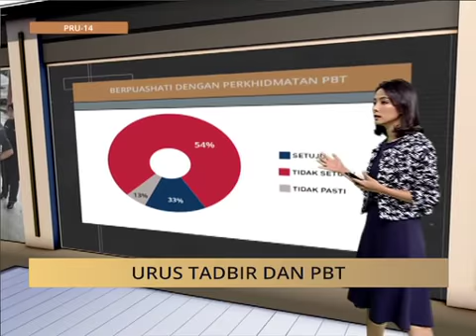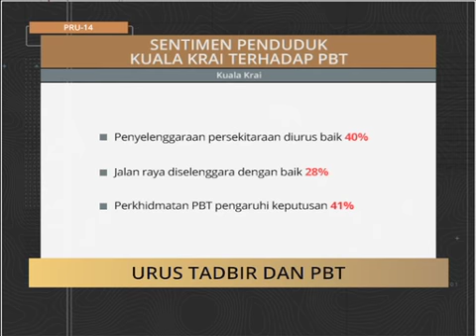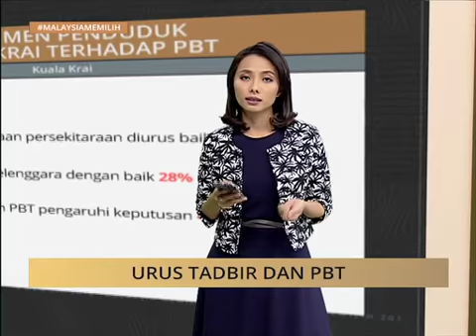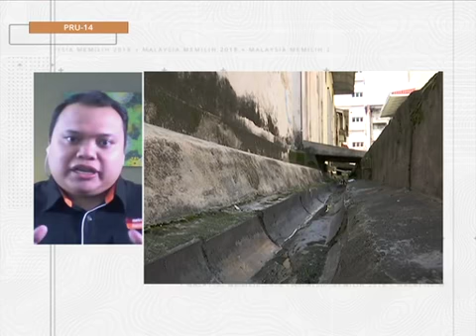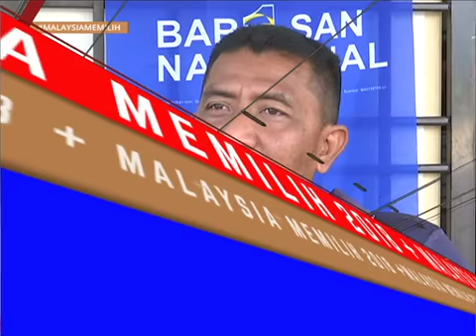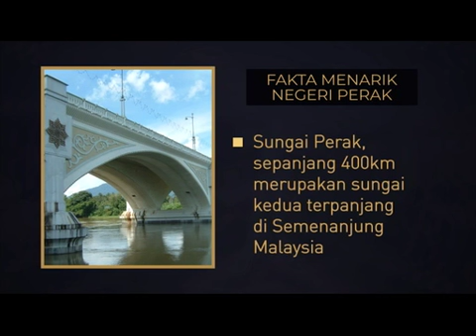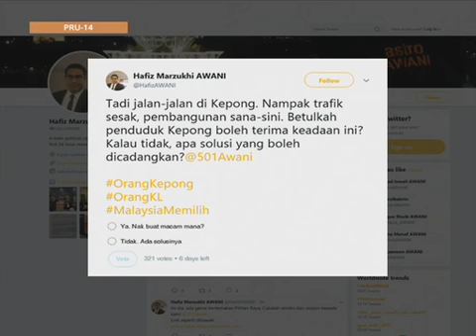MalaysiaMemilih: Urus tadbir dan PBT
MalaysiaMemilih: Urus tadbir dan PBT. Sila klik untuk menonton video penuh.